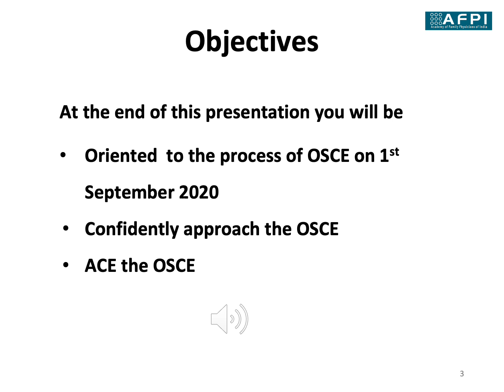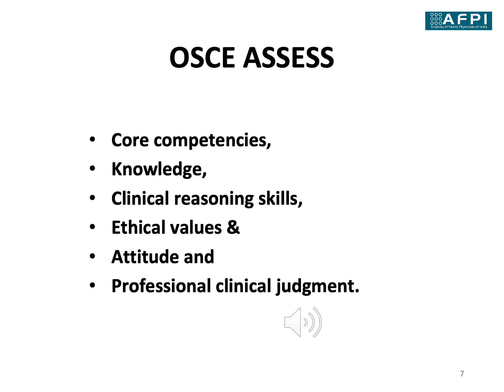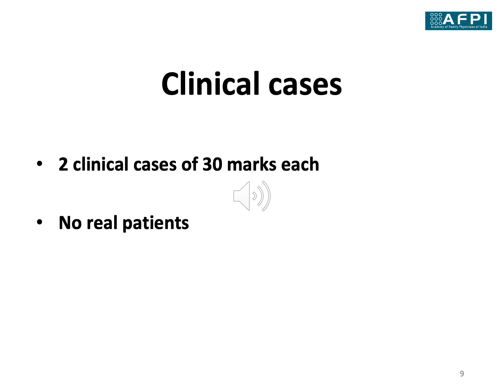2020 DNB Family Medicine OSCE Orientation Episode 1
Family Medicine OSCE DNB NBE Practical exam orientation first in series